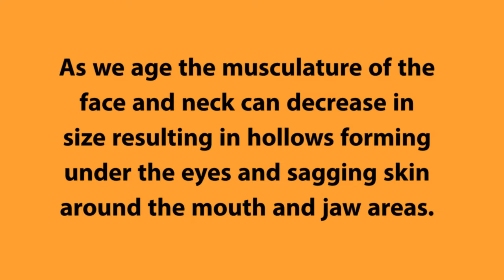Deluxe LED Light and Microcurrent Treatments at Jessicats Medispa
Our $170.00 Deluxe LED Light and Microcurrent Treatments not only improve overall pigmentation but also lift, tone and strengthen the skin and musculature of the face and neck.
Book in and enjoy one of these treatments or one of our famous 4-Stage Face Lifting Treatments (usually $290, valued at $960) whilst having a consultation, to learn more about how our treatments work and discuss your individual needs.